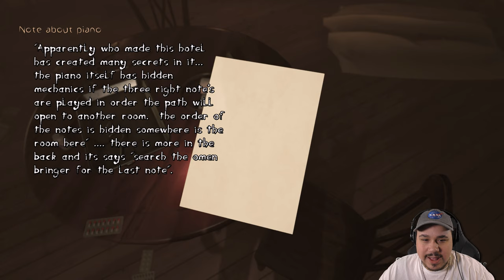IT'S ALL THE TOILET PAPER'S FAULT | Quarantined (Indie Horror Game)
Quarantined is an indie horror game about a deadly virus called the Scarlet Cough that has ravaged society and caused mass forced quarantines.
You play as a character who can't handle being stuck in an abandoned hotel, and your goal is to try to leave.
But those around you that you interact with are quick to try and stop you.
Ultimately, it's your decision. Do you stay in solidarity with the others, or leave to find out the horrid truth?